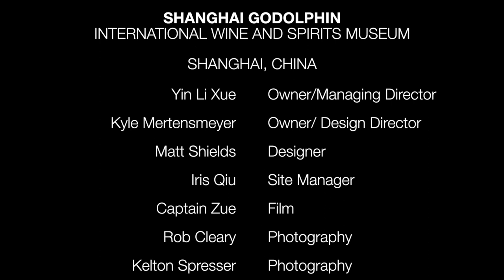International Wine and Spirits Museum by Shanghai Godolphin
INTERNATIONAL WINE & SPIRITS MUSEUM
SHANGHAI GODOLPHIN
Imagine driving in the middle of the night for 1.5hrs to an unknown destination and arriving at a military bunker situated within the Chenshan Mountain/Botani-cal Gardens outside of Shanghai, China. From the moment I reached the massive gate marked gate 3 (三号门) I knew we were headed to a unique place. 80 years ago, the bunker was built free standing by Chang Kai Shek inside the Chenshan Mountain Cave. The bunker was used to store national treasures for safe keeping during war time along with artillery and anti-aircraft machine guns. The bunker was strategically placed there due to the fresh water lake inside cave which had been previously quarried out by the British, who used the stone to build the famous Shanghai Bund.
My senses were first met by the musty smell of stale damp air and the reverberations of our steps and voices off of the concrete walls. As each section of the bunker was lit one at a time by the old emergency lights above, we could see it had been abandon for some time and lived several lives of its own. We observed the use of storage for crops/produce, wares, and military equipment’s, and even an old basket call court, now we were about to bring new life to this incredible space moving away from bullets and onward to bottles.
Our client’s passion for this project was evident the first time we met as he shared his vision and dream which we worked to create over the next five years. Over four years we worked to create our clients dream, evolving the space from bullets to bottles. The program includes a bonded warehouse, wine retail shop, Rothschild Wine Club, private cellar, and wine museum which serves as an educational experience for visitors curious to know more about wine culture and showcases the 1500 pieces collected. The program of the project specifically serves as an educational experience for visitors who are curious to know more about wine and wine culture, while also providing a strong platform for the wine import business.
The Design Team made a decision to keep as much of the bunker intact and untouched, creating a wine culture experience using recycled/reused wine elements such as crates, bottles, and barrels as the primary materials. This way much of the museum is design to be as an exhibition and can be reused and recycled again in the future, leaving a minimal footprint or impact to the bunker. The International Wine and Spirits Museum opened in November of 2015 and is currently the only privately owned/licensed museum in the country.